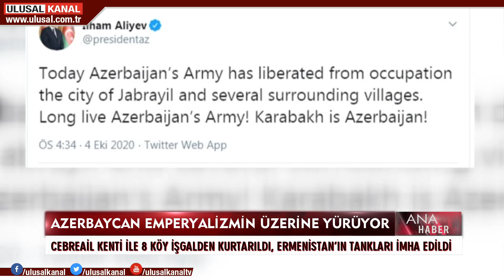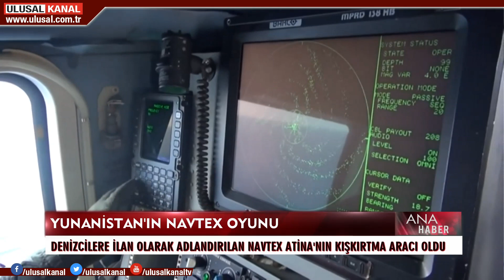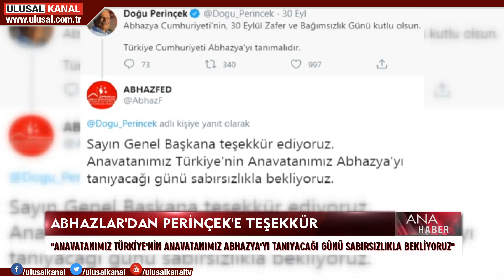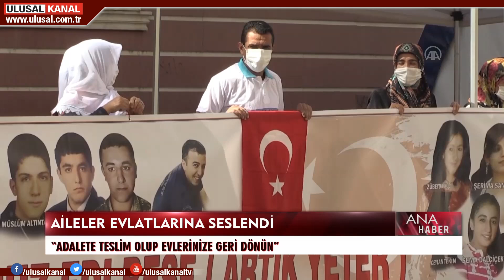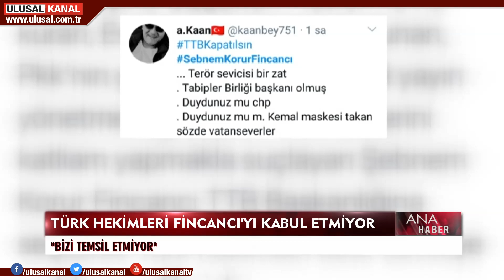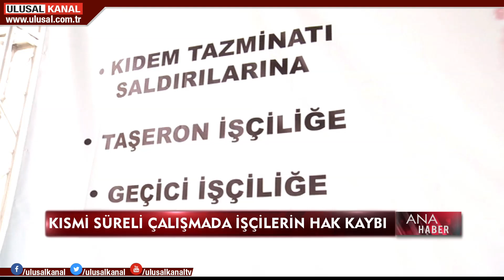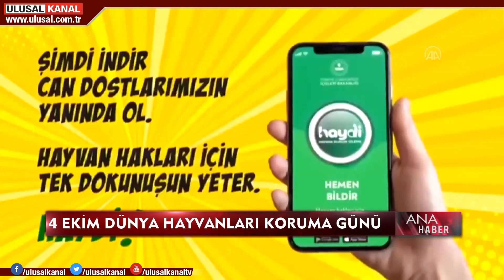Ana Haber - 4 Ekim 2020 - Seda Anık - Ulusal Kanal